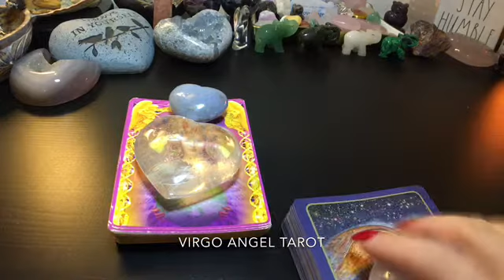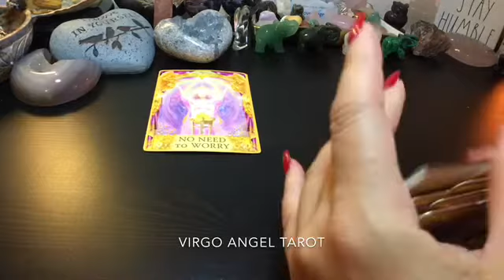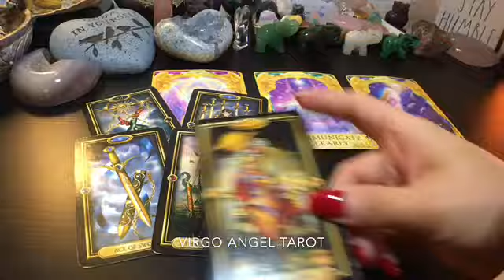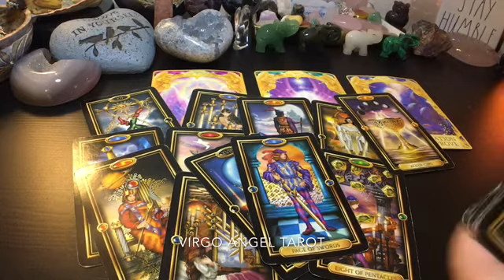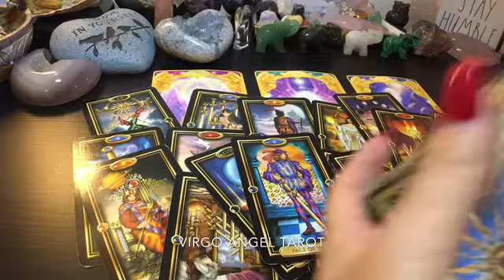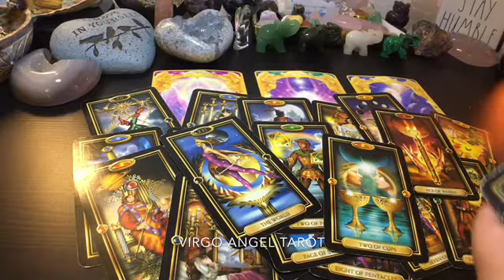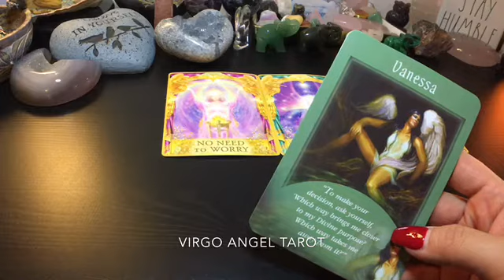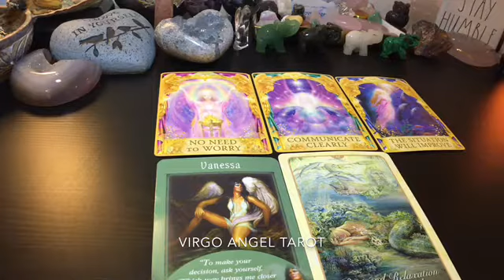SCORPIO SEPTEMBER 2018 *THINGS WILL PROGRESS - COMMUNICATE CLEARLY* ~ VIRGOANGELTAROT